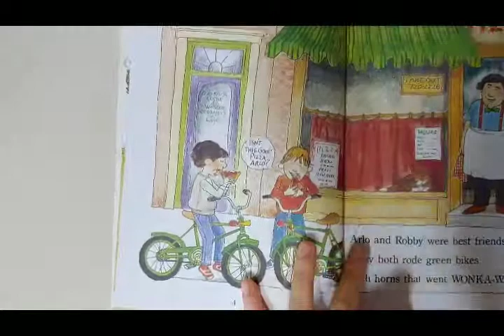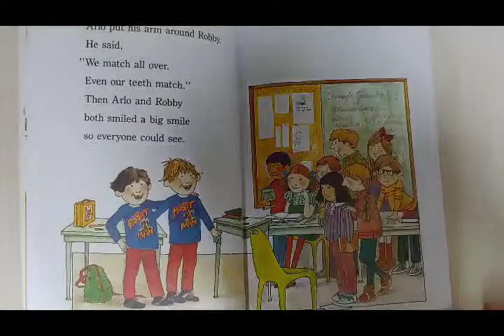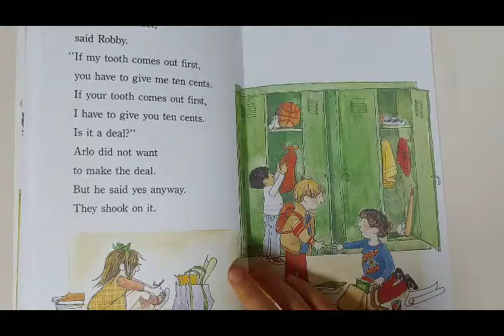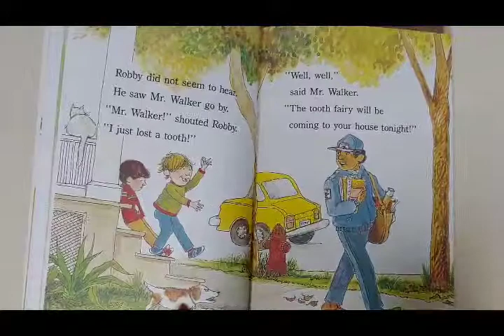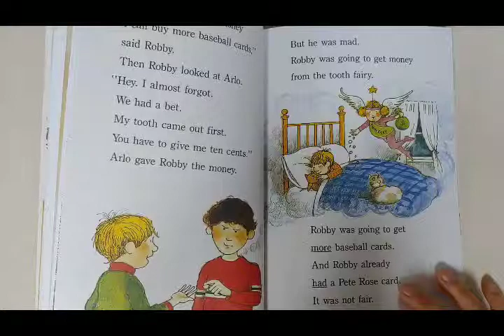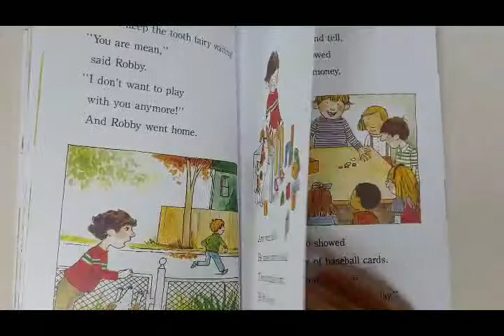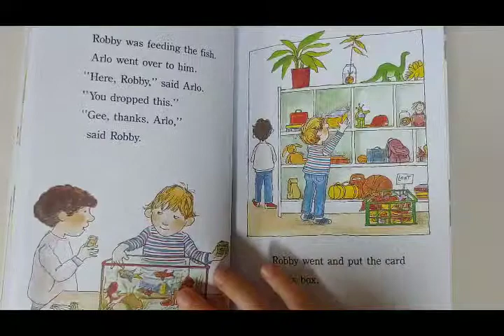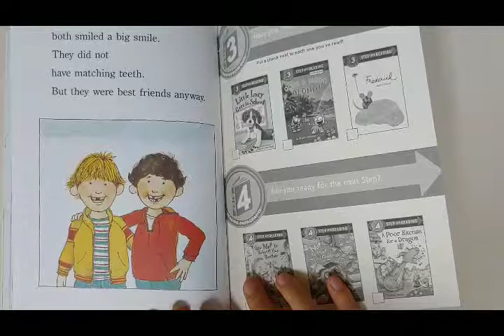The Missing Tooth - STEP INTO READING 3